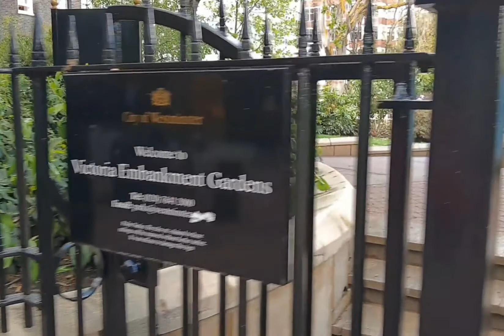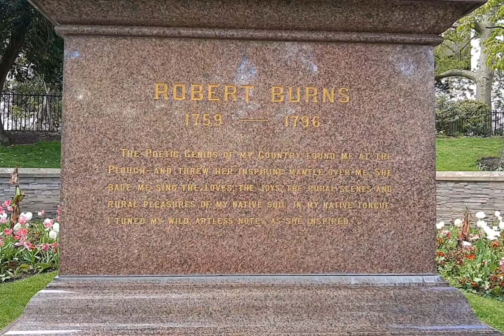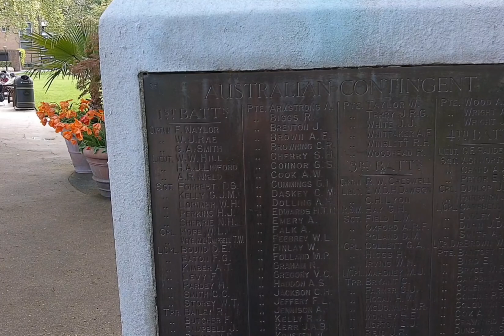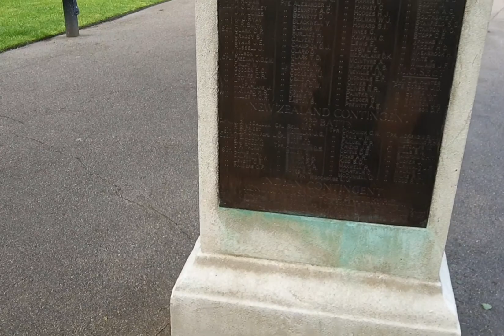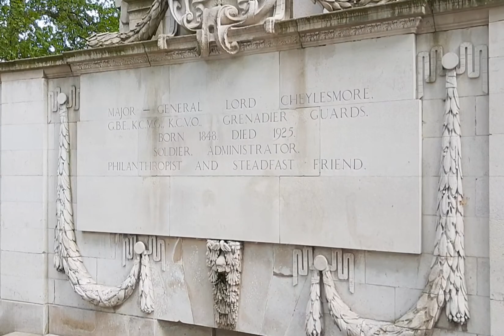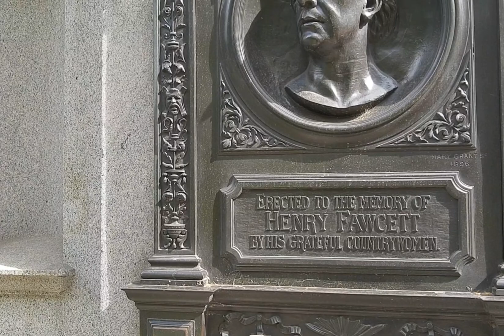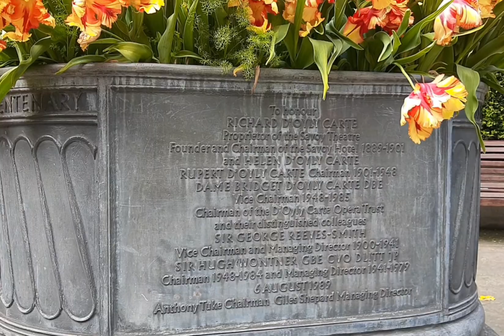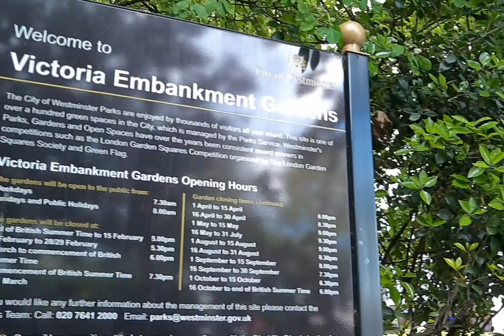Walking tour | From Charing cross station via Victoria Embankment Gardens to River Thames | London